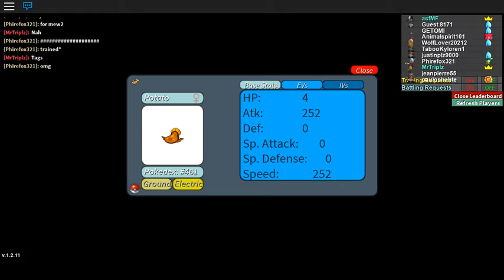Roblox Project Pokemon - Codes - Thanks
1 Like
2 Comment